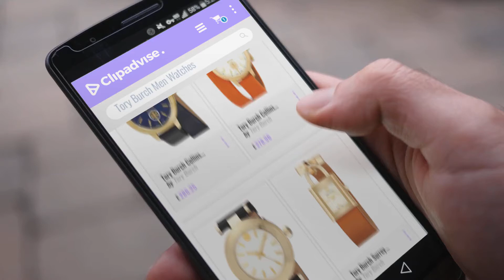10 Best Selling Tory Burch Men Watches [2018 ]: Tory Burch Collins Dial Double Wrap Watch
Black Friday / Cyber Monday Tory Burch Collins Dial Double Wrap Watch by Tory Burch

Black Friday / Cyber Monday Tory Burch T Dial Leather Watch by Tory Burch

Black Friday / Cyber Monday Tory Burch Surrey Dial Brown Leather Watch by Tory Burch

Black Friday / Cyber Monday Tory Burch Classic T Dial Navy Leather Watch by Tory Burch

Black Friday / Cyber Monday Tory Burch Collins Ivory Dial Stainless Steel Ladies Watch TB1301 by Tory Burch

Black Friday / Cyber Monday Tory Burch Reva 36Mm Ivory Leather Gold Watch by Tory Burch